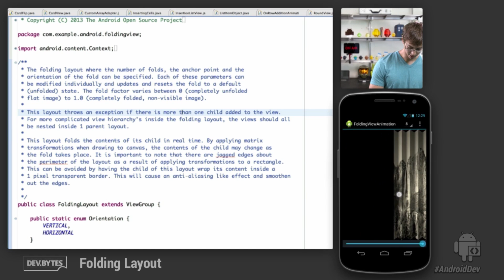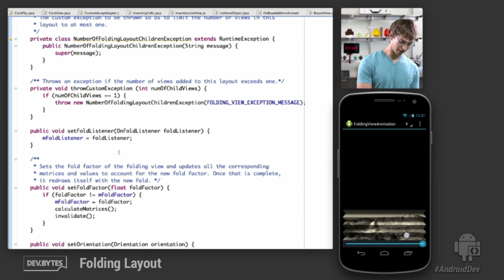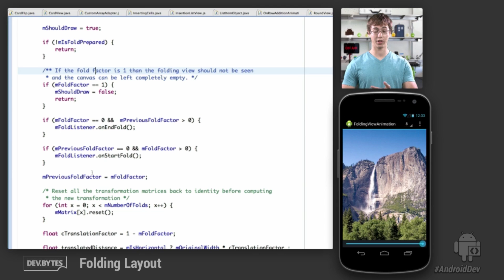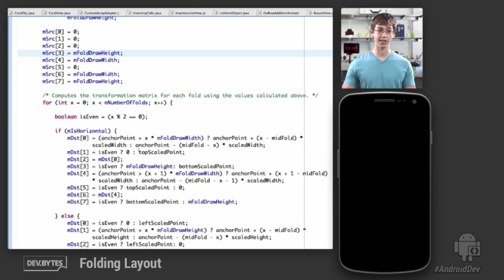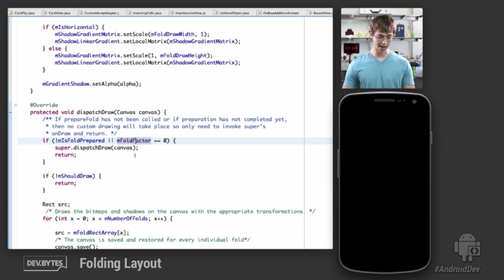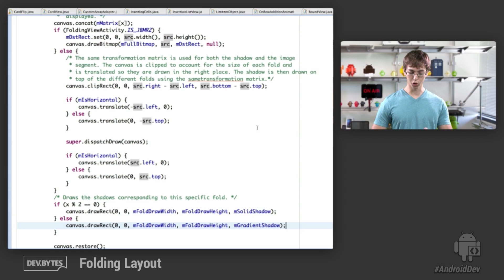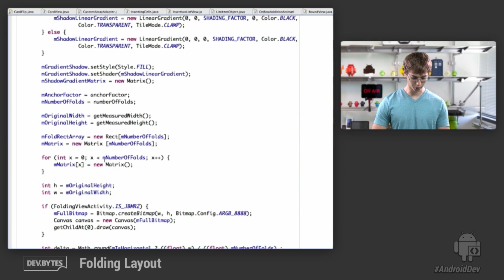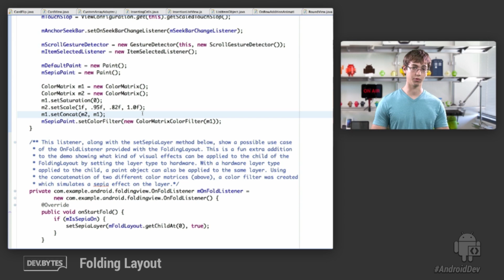DevBytes: Folding Layout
How to achieve an accordion-like folding effect on a view.